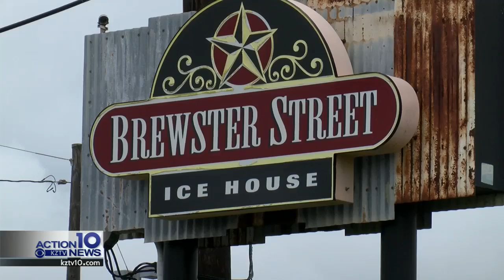Kitchen Cops: June 19th